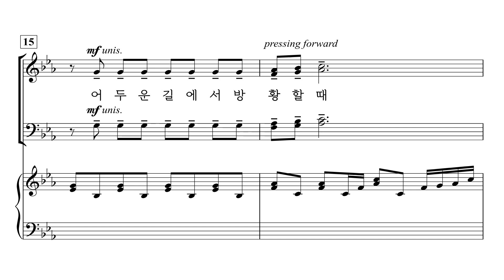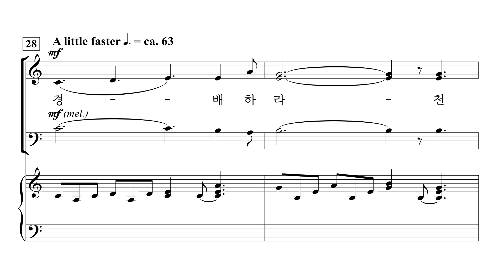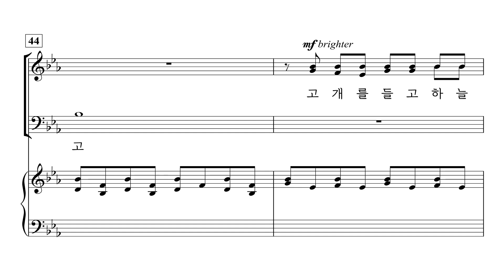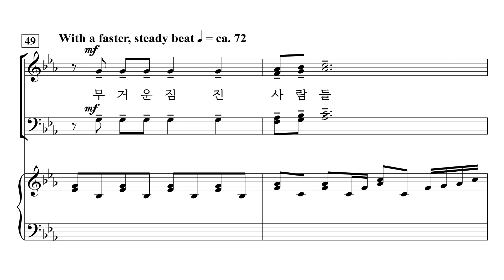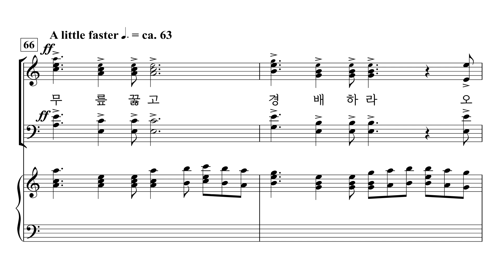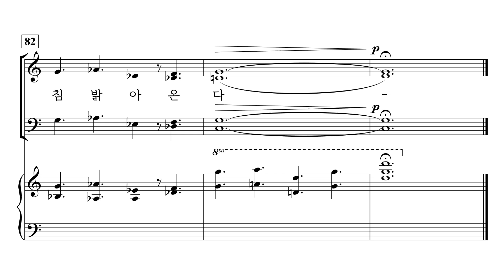[중앙아트] 성탄절 칸타타 ‘베들레헴의 노래 SATB’ 10. 새 소망의 아침 – 베이스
📚 베들레헴의 노래 SATB (The Ballad of Bethlehem) – Pepper Choplin, 김진상 역

10. 새 소망의 아침 – Pepper Choplin

발라드는 역사적으로 이야기를 음악적으로 전달하는 하나의 방식이다. 페퍼 초플린은 오랫동안 그만의 음악으로 우리 신앙의 의미 있는 이야기를 해왔고, 이번 ‘베들레헴의 노래’라는 작품으로 변치 않는 크리스마스 이야기를 다시 한번 생생하게 전한다.

이 놀라운 칸타타는 SATB 또는 SAB 합창단을 위한 구성으로 준비되었으며, 리허설 보조 자료와 피아노 반주만 연주하는 것에서 마이클 로렌스의 훌륭한 오케스트라, 반주까지 다양한 옵션을 제공한다. 이 칸타타는 고대 예언의 회상에서부터 아기 예수 탄생의 장면을 거처 “목자들과 함께 노래하자”라는 마지막 곡의 열렬한 외침을 특징으로 하는 환희의 결말에 이르기까지 드라마틱하게 진행된다.